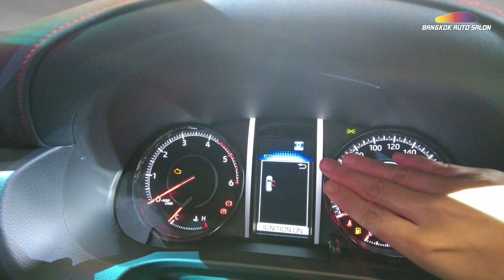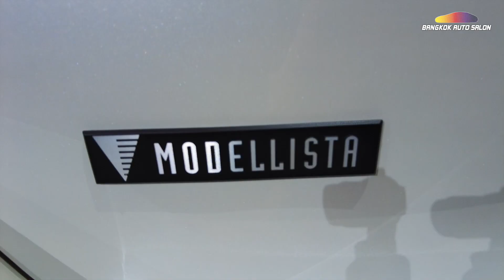Toyota Fortuner GR Sport มีอะไรใหม่บ้าง?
Toyota Fortuner GR Sportใหม่ราคาเริ่มต้น 1.879 ล้านบาท